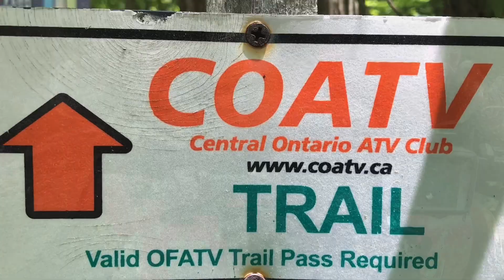COATV muddy trails after the rain makes a happy rider!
CAN-AM OUTLANDER 850 MAX XT
We hit the trails after the rain and had some fun! We love exploring new trails in Ontario 🇨🇦